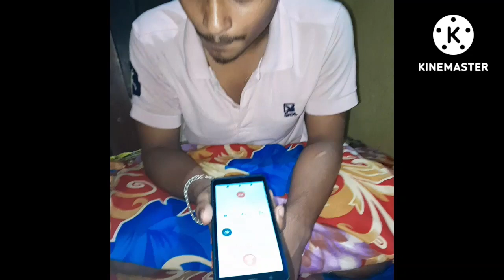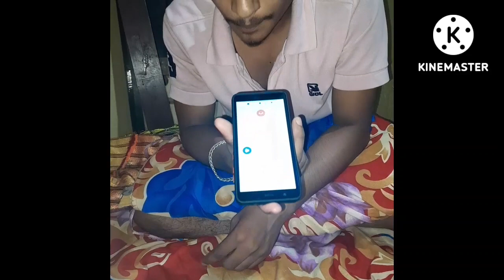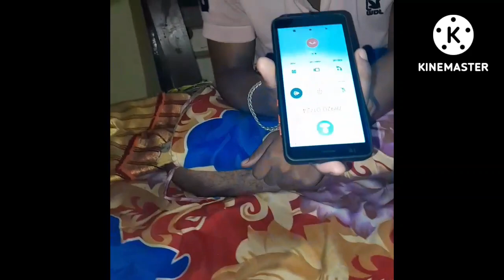prank call# baleshwar tuka 🤣🤣🤣🤣